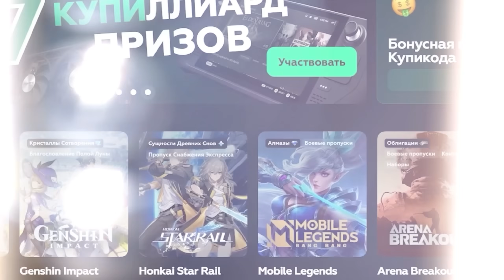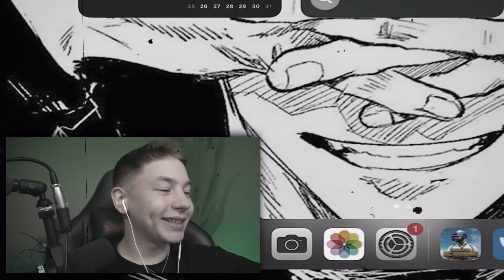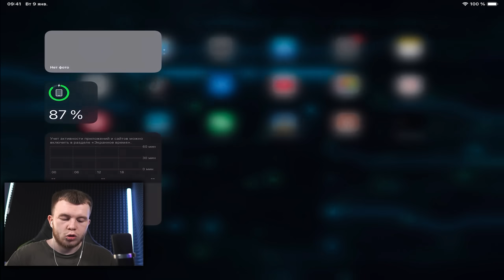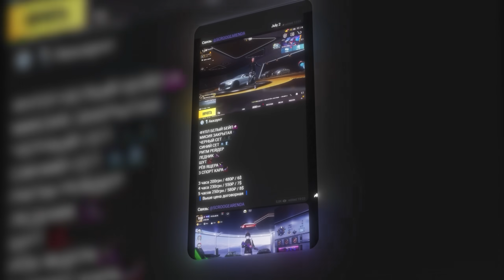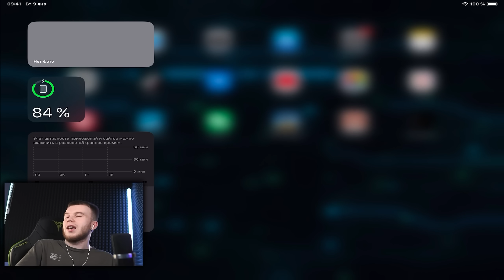ОТКУДА СТОЛЬКО ЗОЛОТЫХ ВЕЩЕЙ В METRO ROYAL, ЭТО СОН?? 😍😈 PUBG Mobile - С ВБЕКОЙ / РЕАКЦИЯ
zong зонг pubg mobile пабг пубг Мобиле стрим